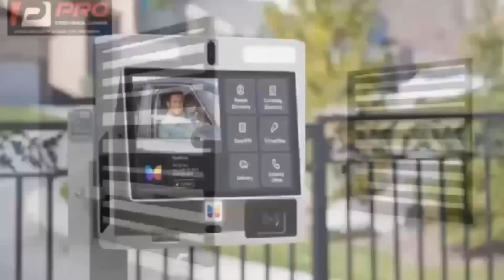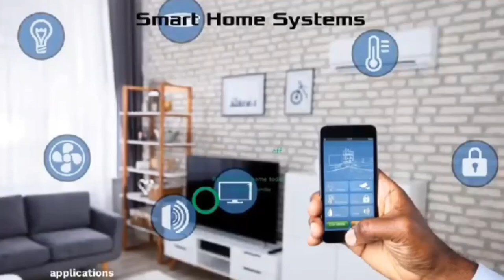Ajagorajah interviewed on Jesus & Bible by a South African blogger